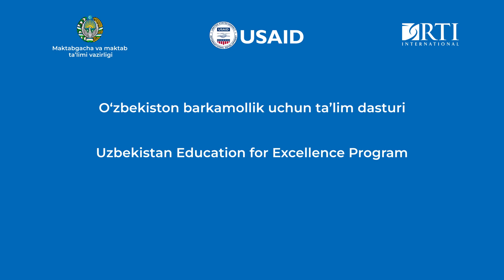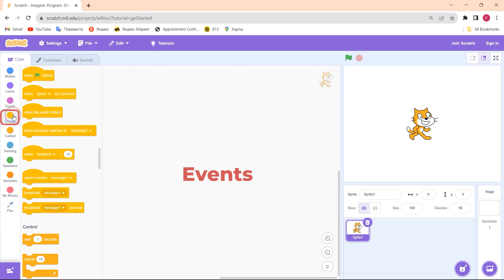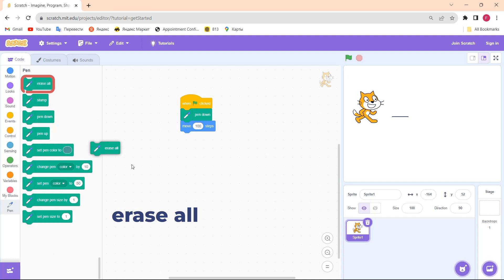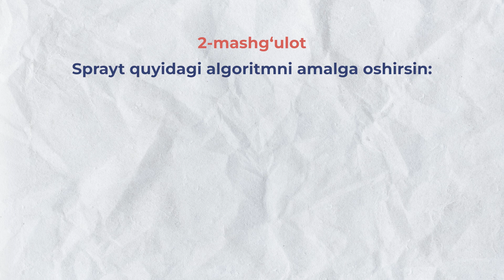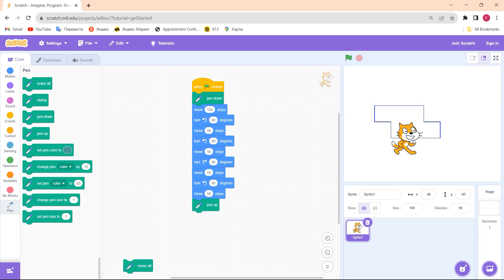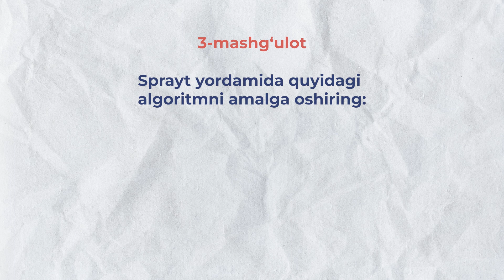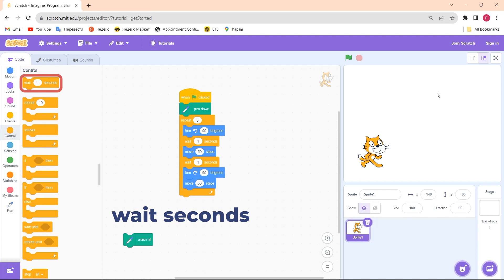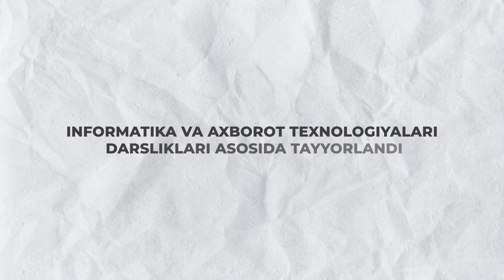5 bob 4 mavzu Scratch dasturida PEN uskunasidan foydalanish